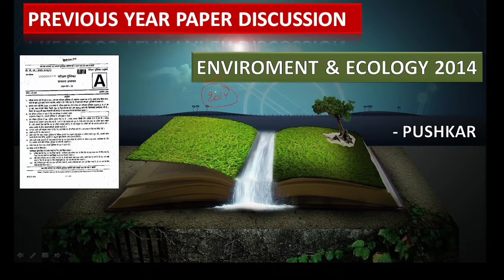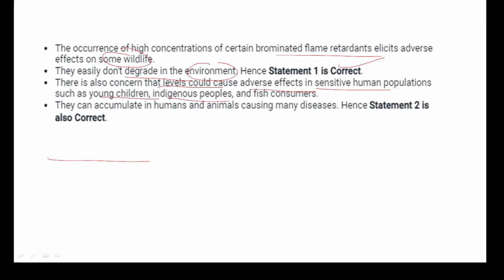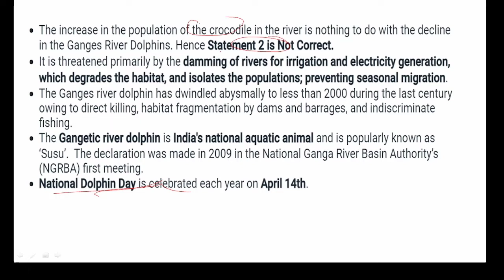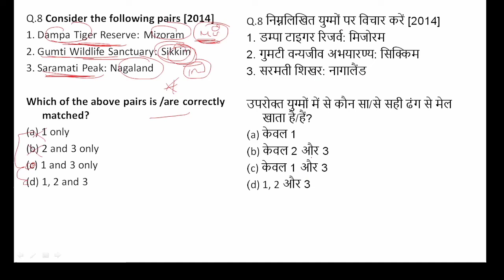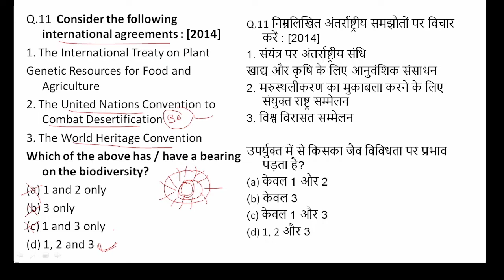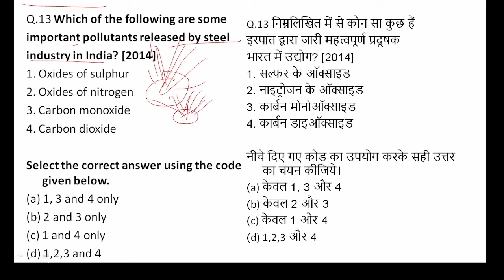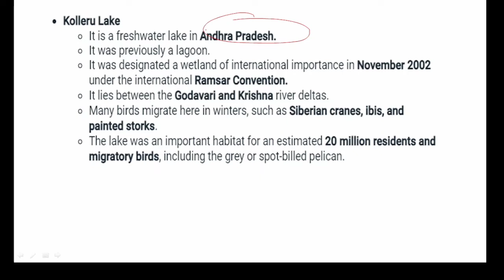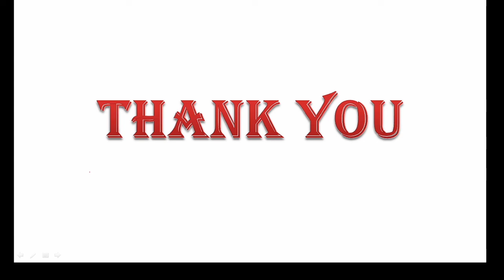L-2 : UPSC 2014 ENVIRONMENT/ PREVIOUS YEAR PAPER DISCUSSION